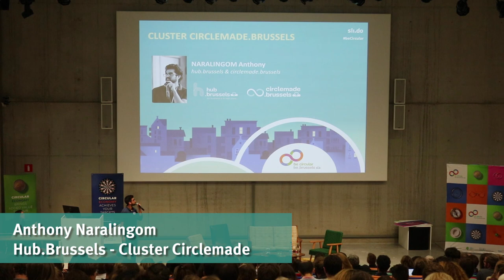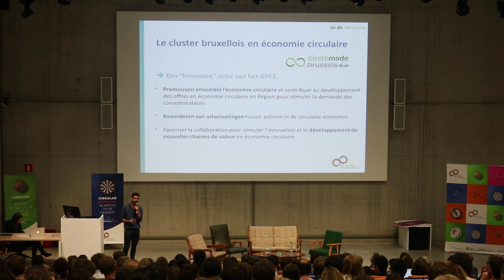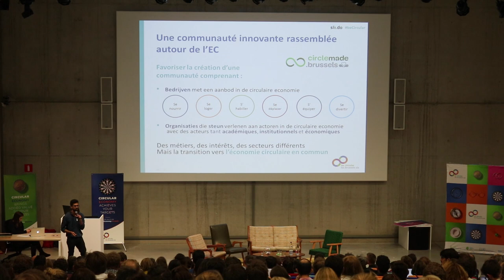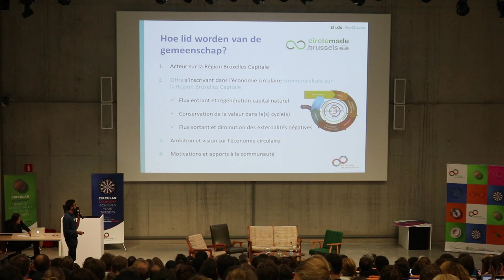Le Cluster Circlemade.brussels - Anthony Naralingom (Hub.Brussels)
Présentation dAnthony Naralingom sur le Cluster Circlemade.brussels. Ce cluster permet de faire coopérer des acteurs.rices économiques venant de différents secteurs, académiques et publics. Ainsi, des entreprises, le monde de la recherche et des institutions publiques sont rassemblé.e.s au sein de circlemade.brussels avec pour objectif de stimuler l’innovation en économie circulaire en Région de Bruxelles-Capitale, en mettant en place des projets innovants.

Cette vidéo a été enregistrée le 24 Octobre 2018 durant le BeCircular Annual Meeting.

Pour plus d'informations sur le Programme Régional d'Economie Circulaire de Bruxelles (BeCircular), visitez: :